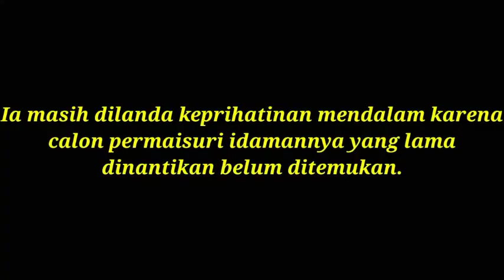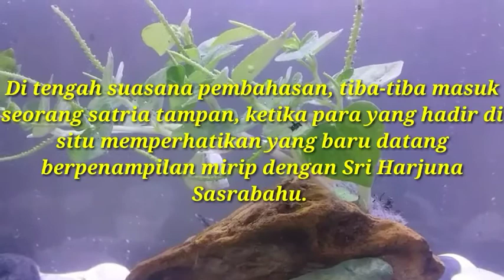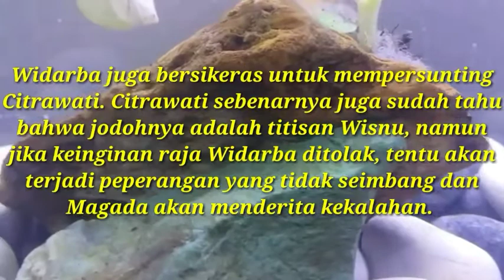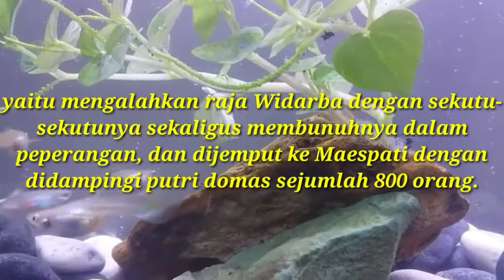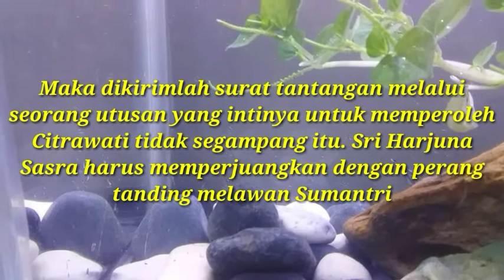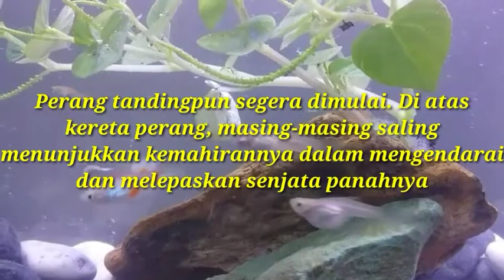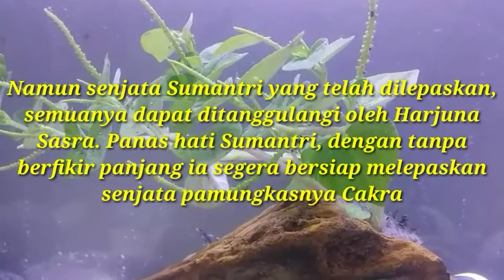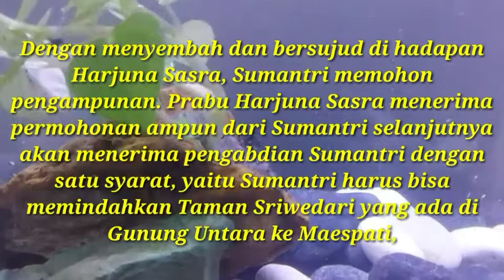Sumantri Ngenger (2)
Prabu Harjuno Sosrobahu raja gung binathara mempunyai 800 kerajaan bawahan, namun belum juga mempunyai seorang permaisuri. Calon permaisuri yang dicari adalah titisan Dewi Sri. Dewi Sri menitis pada seorang Putri Raja Magada yaitu Citrawati. Saat ini negeri Magada sedang dikepung Raja Widarba bersama pengikutnya dengan tujuan melamar dengan paksa Dewi Citrawati. Bagaimana kelanjutan kisahnya?

Silakan tonton terus video ini untuk mengetahui dan memahami kisah selengkapnya.

Selamat menonton
Terima kasih atas atensinya
Salam Budaya